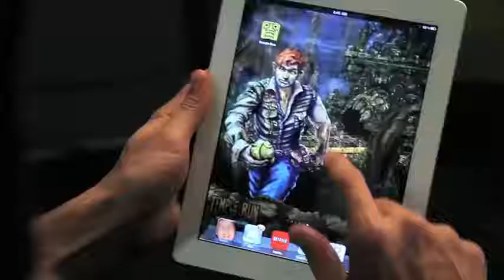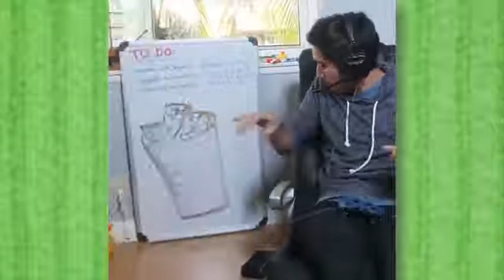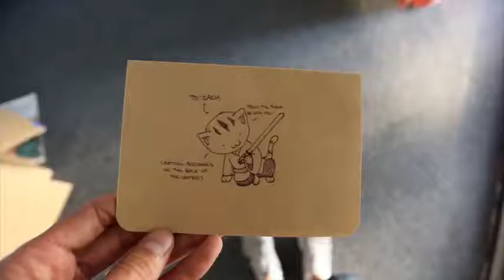Zach King Vines Magic Tricks Ever Show 2016 - The New Best Show of Zach King Vine || BestVine